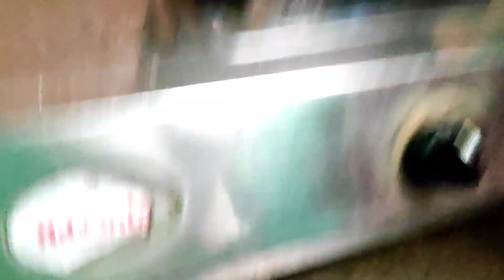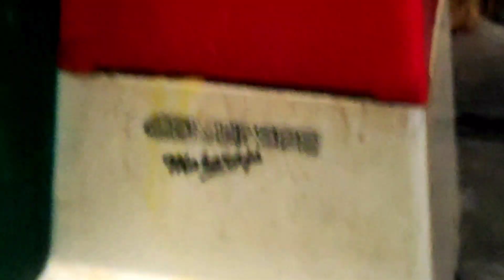ಉರ್ದಿರೊ ಅಕ್ಕಿಯಲ್ಲಿ ತಂಬಿಟ್ಟು ಮಾಡುವ ವಿಧಾನ||making sweet ball with rice receipe in kannada commentary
Hi I am Pushpa Latha I will explain about making sweet ball with rice ಅಕ್ಕಿ in home behind kannada commentary ...